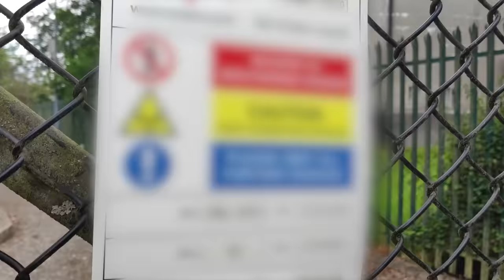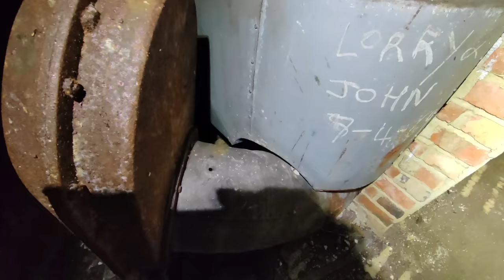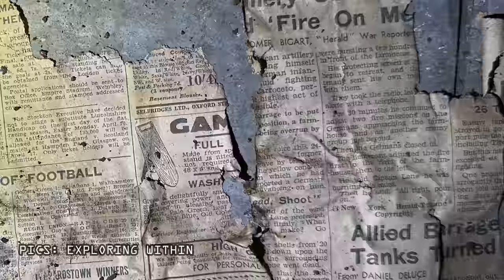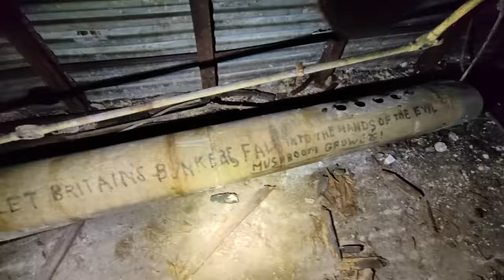TIGHT SQUEEZE BUNKER. SECRET Army Battle WW2 Underground HQ. MAN vs HOLE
Please do not state the location of this site if you know it.

Prime Minister Winston Churchill was after a location for a new, secret, Army Battle Headquarters and came across the perfect location in xxx; an old chalk quarry with easy access by car and a vantage vantage point on top of the tunnels that has a view stretching miles. It’s also rumoured that some of the houses at the bottom of the hill were secretly armed with guns, whilst others were used for army accommodation whilst they were acquisitioned.

Bernard Montgomery was a senior British Army officer who served in both the First & Second World Wars and was even shot in his right lung by a sniper during the First Battle of Ypres in 1914. His distinguished military career even saw him capture German soldiers at the end of WW2. As a result of his success he was put in charge of these new headquarters which was also referred to as Monty’s Hideout, even on official documents from the time.

A number of underground Battle Headquarters were built towards the end of 1940 with similar ones in Tunbridge Wells and Canterbury.

Shaun

Equipment used:
Ryzen 5950X
65GB Ram